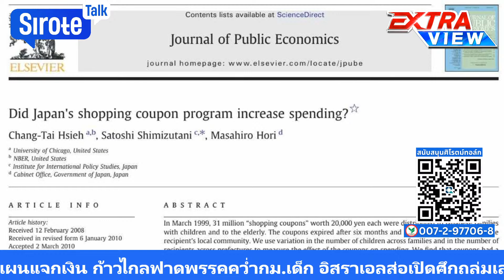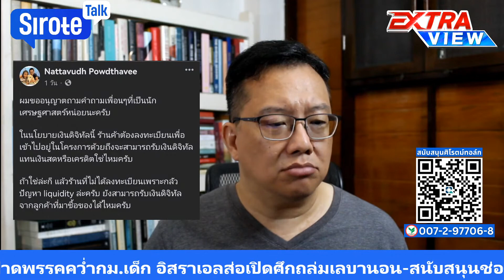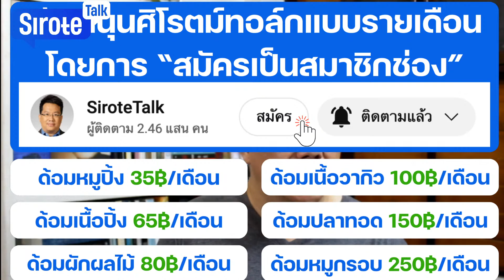เผยแผนแจกเงินงานก๊อปทำแล้วแป้ก รัฐบาลปิดปากยังไม่รู้เอาไงแผนแจกเงิน ส่อซ้ำทำล้มเหลว Rerun 19ต.ค.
เผยแผนแจกเงินงานก๊อปทำแล้วแป้ก รัฐบาลไม่รู้เอาไง ส่อซ้ำรอยญี่ปุ่นล้มเหลว Rerun ExtraView 19 ต.ค.2566

สนับสนุนช่องศิโรตม์ทอล์กโดยสแกน QR CODE หรือส่ง Super Chats และ Super Stickers ขณะชมรายการ และSuper Thanks หลังจบรายการ

สมัครเป็นสมาชิกยูทูปช่องเพื่อไม่พลาดข้อมูลข่าวสารกันด้วยนะครับ